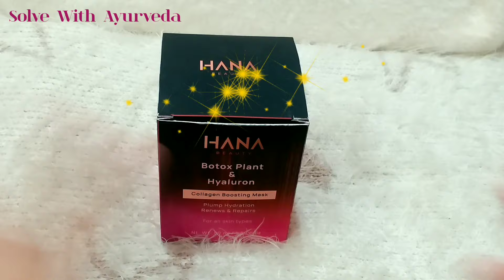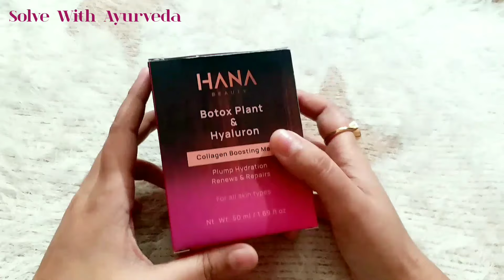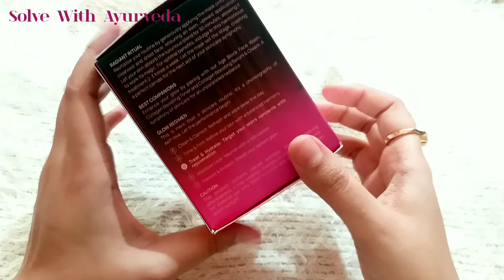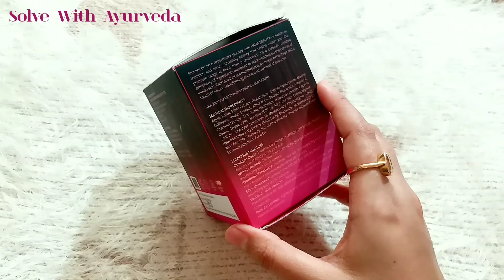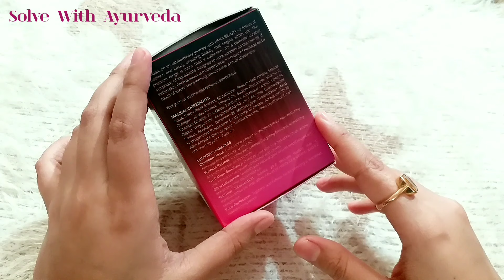Soumi's Hana Beauty Botox Plant & Hyaluron Collagen Boosting Mask Review - একান্ত ব্যক্তিগত কিছু কথা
এই লিঙ্কে ক্লিক করে প্রোডাক্ট কিনুন
বোটক্স ফেসপ্যাক
ফেসওয়াশ :

ফর্সা হওয়ার দোয়া
ফর্সা হওয়ার পদ্ধতি
আয়ুর্বেদিক ফর্সা হওয়ার ক্রিম
ফর্সা হওয়ার ঘরোয়া উপায়
ফর্সা হবার উপায়
ফর্সা হওয়ার প্রাকৃতিক উপায়
মুখ ফর্সা হওয়ার সহজ উপায়
হাত পা ফর্সা করার উপায়
ঘরোয়া পদ্ধতিতে ফর্সা হওয়ার উপায়
কালো থেকে ফর্সা হওয়ার উপায়
এক দিনে ফর্সা হওয়ার উপায়
এক রাতে ফর্সা হওয়ার উপায়
forsha howar sohoj upay
forsha howar tips
forsa hobar tips
forsa howar sohoj upay
forsa howar face pack
forsa howar night cream
forsha howar doa
hat pa forsa korar cream